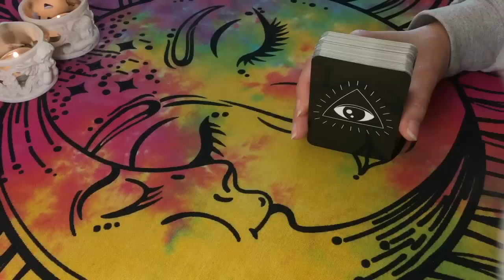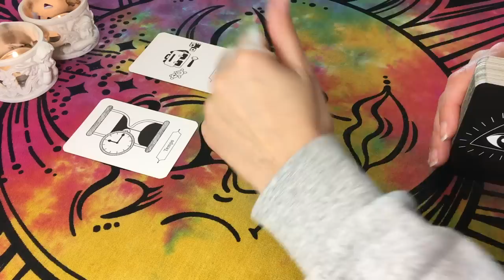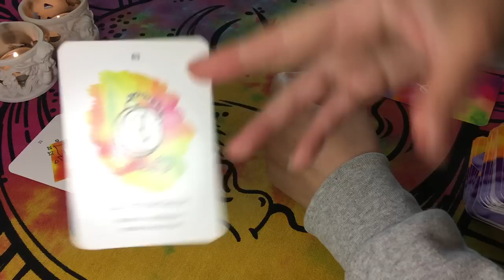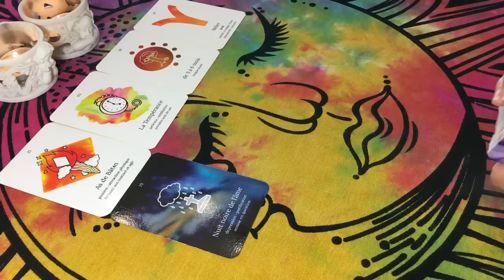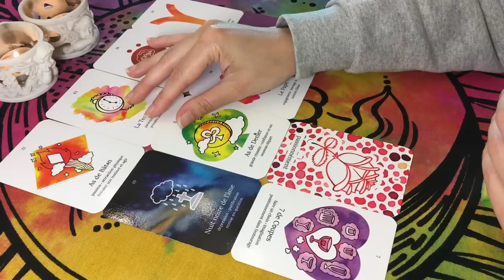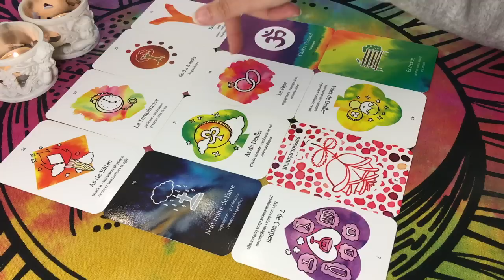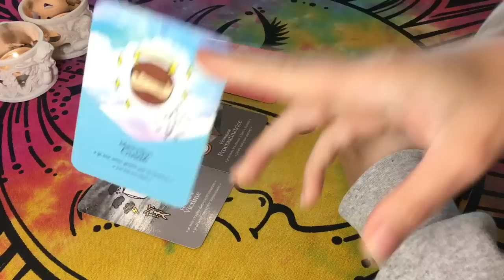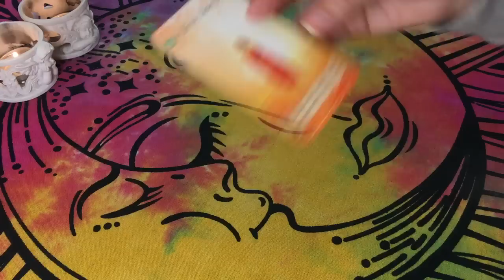♏️ SCORPION 🌞💍 Départ Bénéfique dans le Bon Engagement, Secret car Dépendance 🎭⛓ Semaine 8 AU 14 MAI